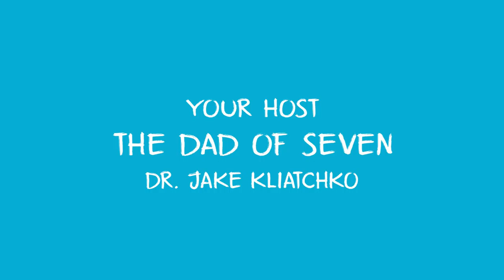CATHOLIC PRAXIS: GOD'S YARDSTICK IN FORGIVING US. TIPS ON FORGIVING OTHERS. GOSPEL ACCORDING TO DAD.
A COMMENTARY ON THE GOSPEL OF LUKE 6:36-38, BY CATHOLIC DAD, DR. JAKE KLIATCHKO, ON THE CATHOLIC PRAXIS CHANNEL.